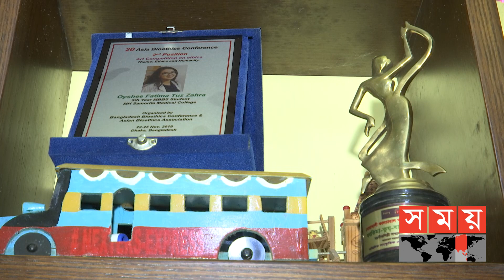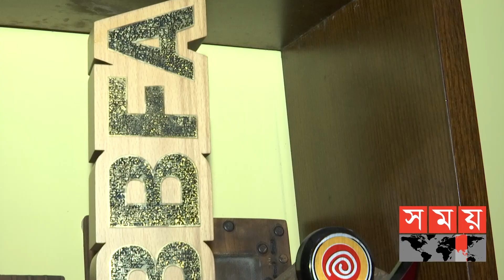পড়াশোনা আর গানই স্বপ্ন | Oyshee | Somoy TV